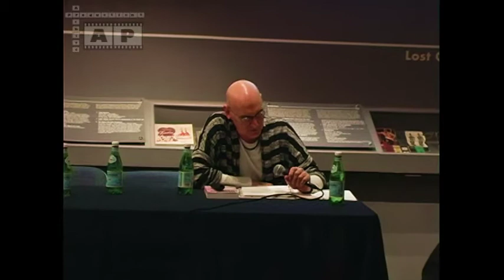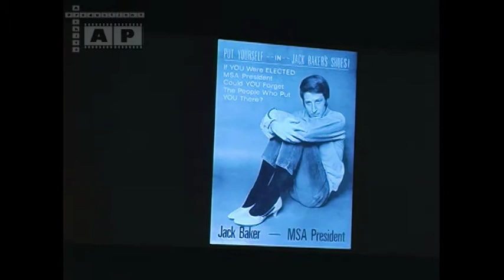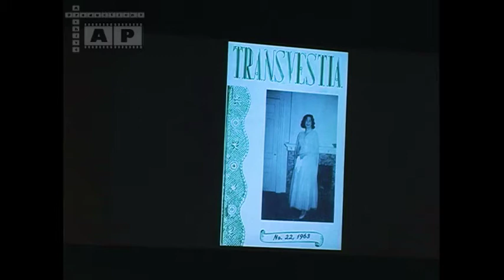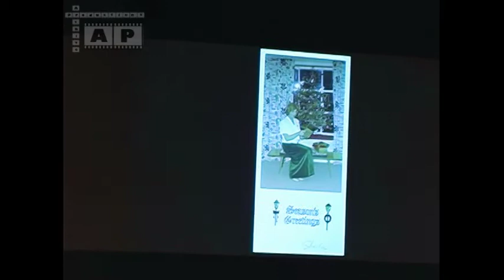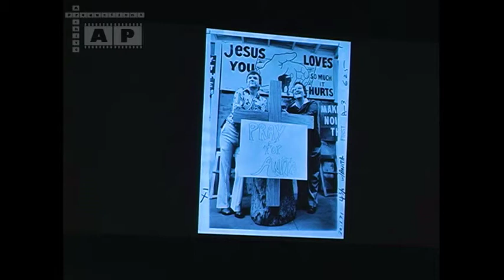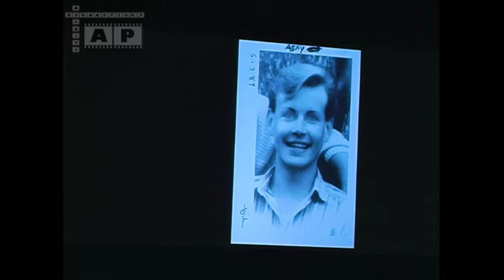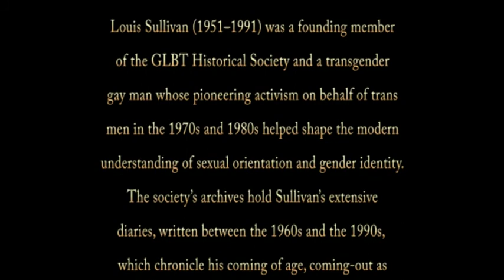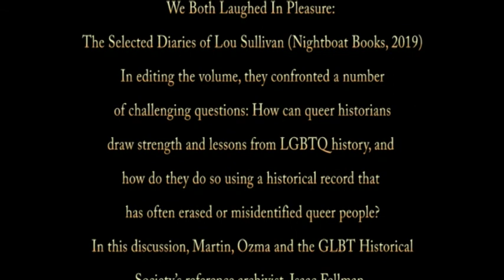1883 20200227 GLBT Trans